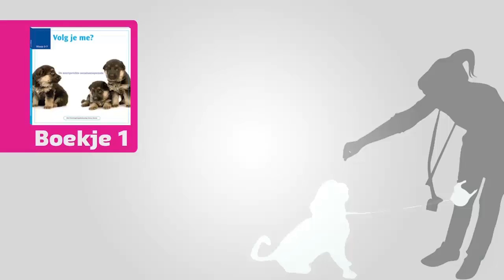Volg je me? boekje 1: de soortgerichte socialisatieperiode